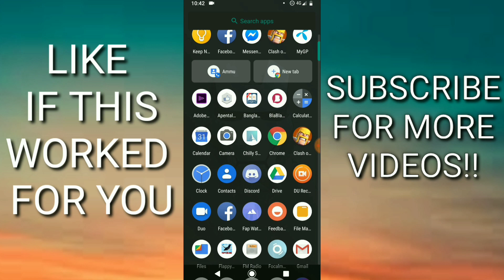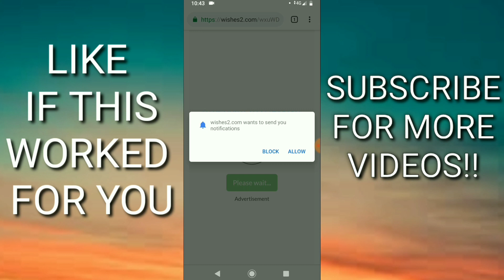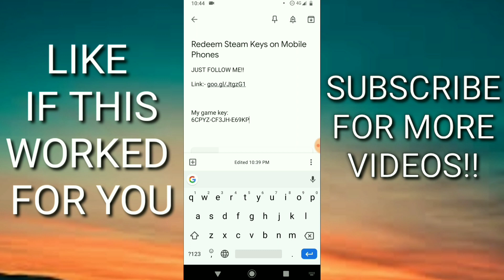How To Redeem Steam Codes on Mobile Phones? [No PC needed]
This video will teach you how you can redeem your CD-Keys of any Game or Product on your Mobile Phone.

LIKE IF THIS WORKED FOR YOU!